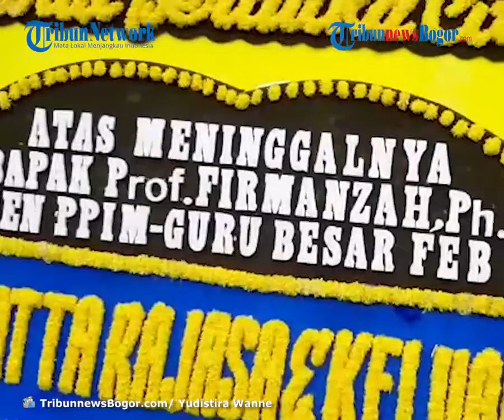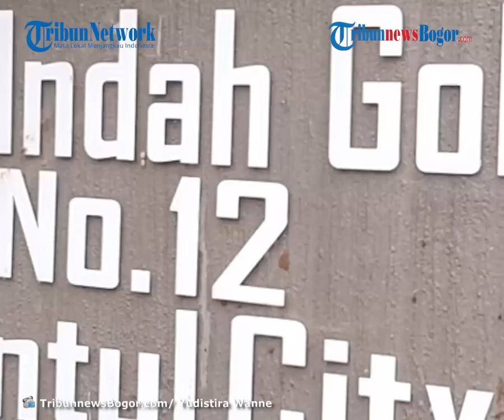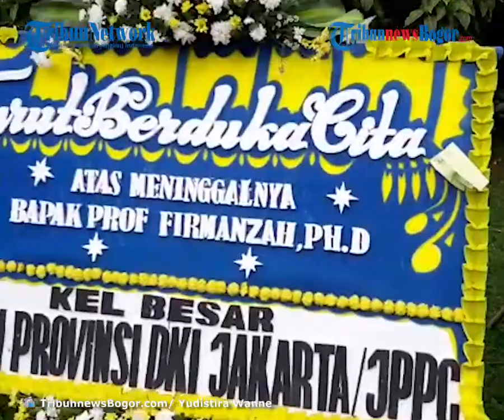Rektor Universitas Paramadina Firmanzah Meninggal Dunia, Begini Sosoknya di Mata Keluarga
Laporan Wartawan TribunnewsBogor, Yudistira Wanne

TRIBUN-VIDEO.COM - Sepupu Prof Firmanzah, Ahmada Rukmalda menceritakan tentang sosok Prof Firmanzah semasa hidupnya.

Mada mengatakan, Prof Firmanzah merupakan sosok yang ramah bagi semua orang dan sangat penyayang terhadap keluarganya.